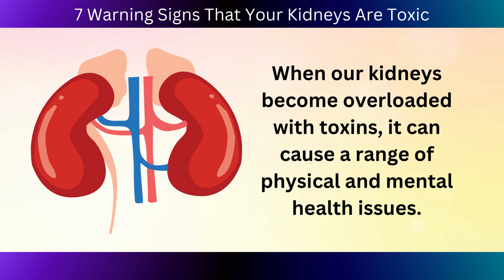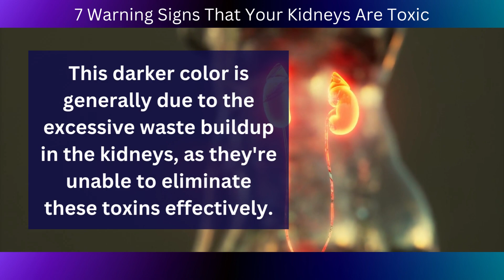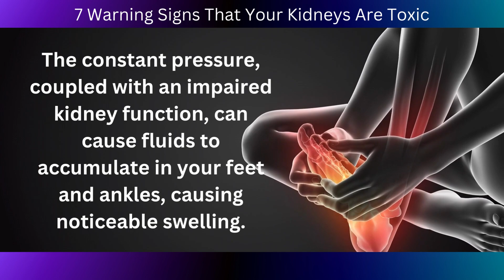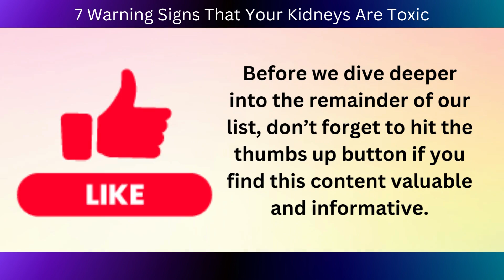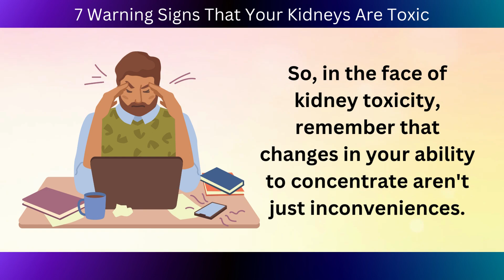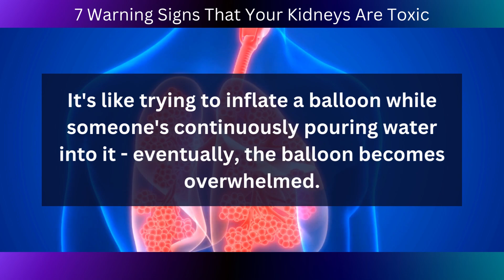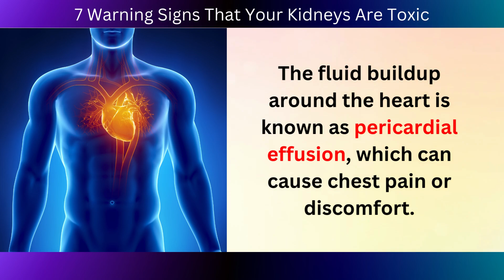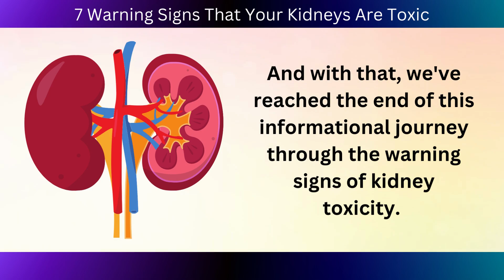7 Warning Signs That Your Kidneys Are Toxic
In this video, we'll be discussing how to identify the signs that your kidneys are toxic and what you can do to prevent further damage.

7 Warning Signs That Your Kidneys Are Toxic

7. Dark Urine.

Consider your kidneys as the body's filtration system.

They work tirelessly around the clock, removing waste and toxins from your bloodstream to keep you healthy.

However, just like any hardworking machine, your kidneys can become overwhelmed and toxic, often reflected through changes in your urine color.

If you notice your urine transforming from its usual light yellow hue to a darker yellow or even brown shade, it could be a potential sign of kidney toxicity.

6.  Swelling In The Feet And Ankles.

Swelling around your feet and ankles that doesn't recede even after rest or elevating your legs could be a telltale sign of potential kidney issues.

Think about your kidneys as your body's ultimate waste management system...

But when this system isn't functioning as it should, things could go awry, and one such sign is unexplained swelling, medically known as edema.

5. Fatigue And Weakness.

Dealing with chronic kidney disease (CKD) often comes with a range of symptoms, but one that really hits hard is fatigue.

Let's take a closer look at why this happens…

Your kidneys are your body's silent workhorses, tirelessly filtering out toxins and keeping essential nutrients in check to keep your body cells functioning smoothly.

But with CKD, this finely-tuned system goes off-kilter, and your body cells can't operate at their best.

This can lead to a feeling of extreme tiredness, causing you to feel sluggish and weak, even after a good night's sleep.

4. Difficulty Concentrating Or Thinking Clearly.

It's been recognized that those dealing with toxic kidney conditions can often experience difficulty concentrating.

But why does this happen?  Well, when your kidneys are not functioning properly, your body can struggle with the absorption of essential minerals and vitamins.

3. Shortness of breath.

The buildup of excess fluids in your body is another significant symptom associated with kidney dysfunction.

Under normal circumstances, your kidneys efficiently filter out excess fluids from your bloodstream, and these are then expelled from your body as urine.

But when your kidneys aren't functioning optimally, this balance gets disrupted, leading to an accumulation of fluids in your body.

The excess fluid can exert pressure on different organs and systems, including your lungs.

2. Nausea and vomiting.

Experiencing feelings of nausea or even bouts of vomiting can be particularly distressing, and these symptoms could potentially be linked to toxic kidney conditions.

Typically, your kidneys are like your body's housekeepers, responsible for cleaning up waste and toxins from your bloodstream.

However, when your kidneys are unable to perform their job effectively, these waste products can build up in your body.

1. Chest pain or pressure.

In severe cases, kidney toxicity can indeed manifest as chest pain or a feeling of pressure in the chest area.

Under normal circumstances, your kidneys act like a diligent clean-up crew, removing waste and excess fluid from your body.

However, if your kidneys are struggling, they might not be able to do their job effectively.